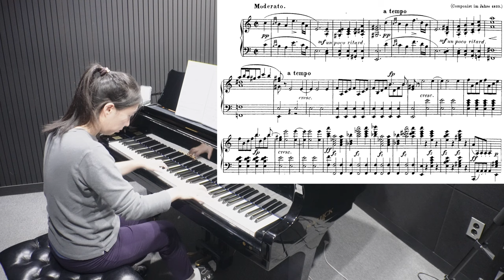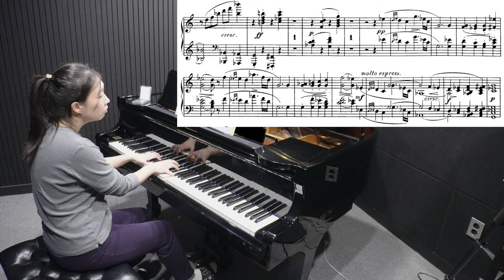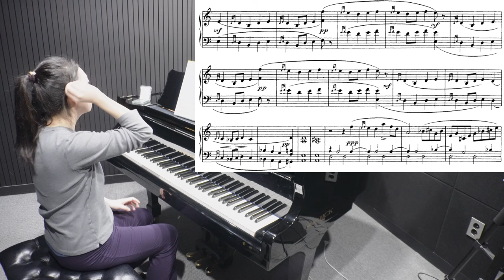피아노 연습 #239 요약 Ver. / D.845 1악장 & 월광 소나타 2악장 (2024.10.30)